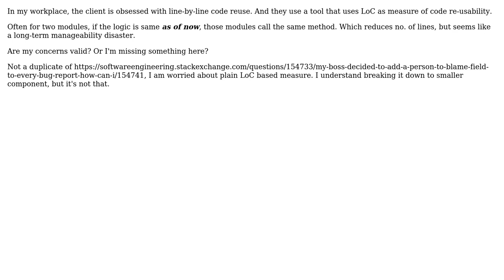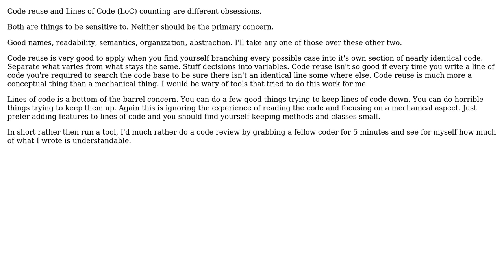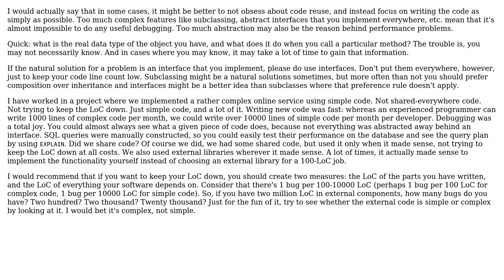Software Engineering: How useful is line-by-line code re-use? (2 Solutions!!)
Software Engineering: How useful is line-by-line code re-use?

With thanks & praise to God, and with thanks to the many people who have made this project possible! | Content (except music & images) licensed under CC BY-SA | Music | Images & others | With thanks to user juhist user candied_orange user Arumoy Chakraborty and the Stack Exchange Network Trademarks are property of their respective owners. You are responsible for your own actions.